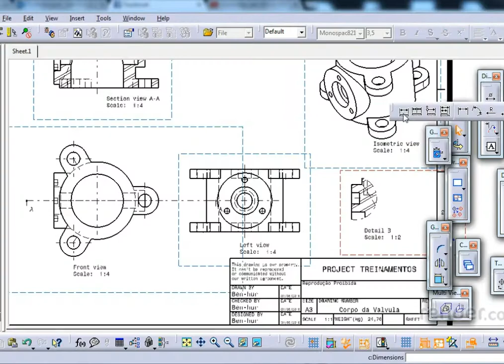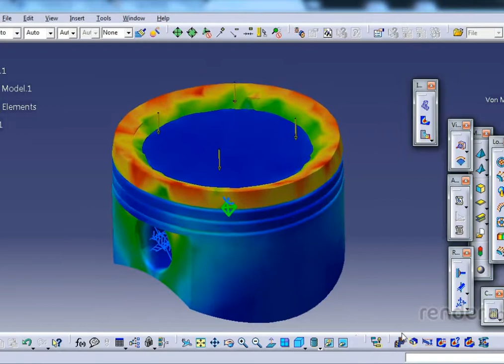Apresentação do Curso | Catia V5 Essencial